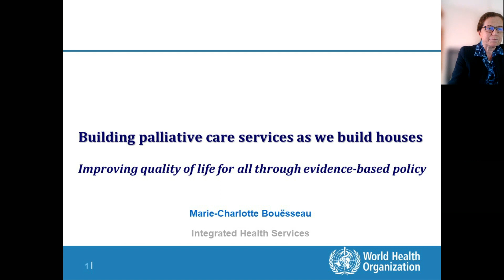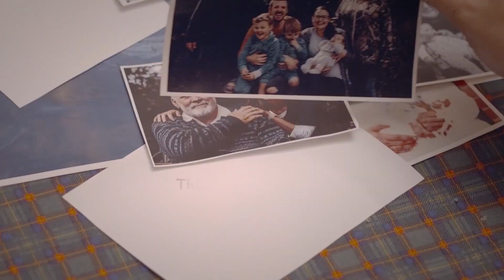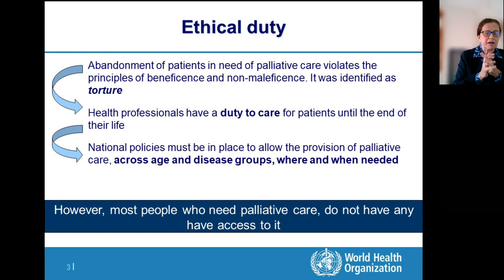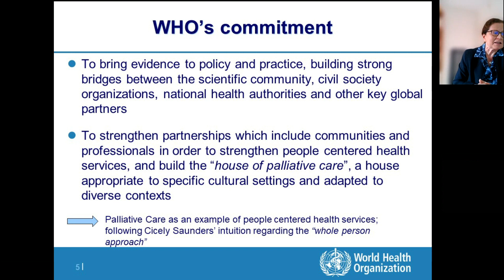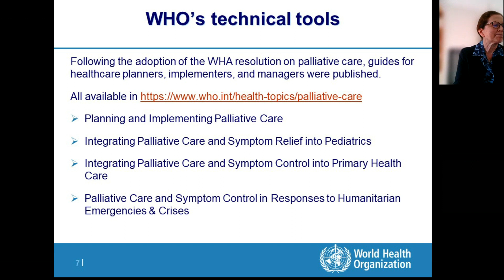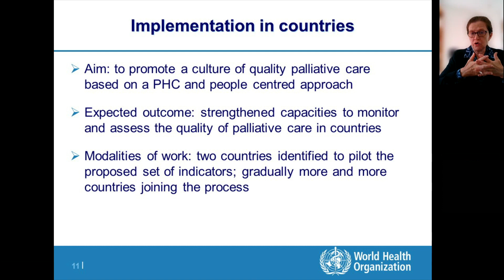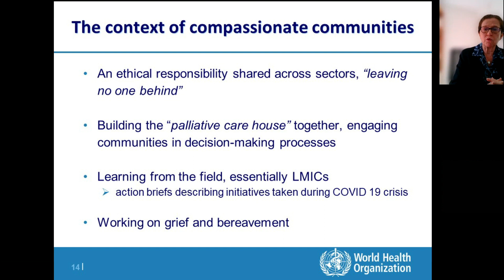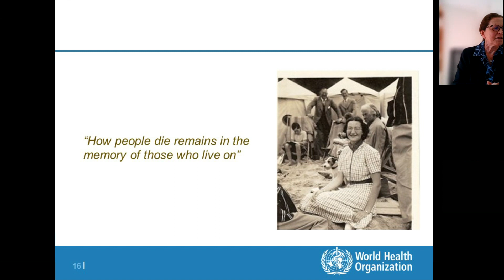Building palliative care services as we build houses: Improving quality of life for all...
'Building palliative care services as we build houses: Improving quality of life for all through evidence-based policy' Dr Marie-Charlotte Bouësseau

Speaker: The 2022 lecture was given online by Dr Marie-Charlotte Bouësseau.

Dr Marie-Charlotte Bouësseau leads the World Health Organization's (WHO) activities on integrated palliative care, working in collaboration with different WHO Departments, Regional Offices and global partners active in this field. After graduating in medicine, she practiced cardiology in France for several years before undertaking post-graduate studies in epidemiology, social sciences, and philosophy. Since 1995, her activities have been wholly focused on questions of global public health and bioethics.

The Cicely Saunders International Annual Lecture is an annual event hosted by the Cicely Saunders Institute, King’s College London.

Speakers at this event are global leaders whose work has significantly influenced the field. These lectures are a unique opportunity to learn from world-leading clinicians and scientists and are aimed at clinicians, healthcare researchers, health policymakers and palliative care funders.